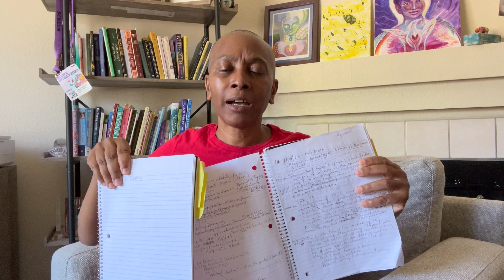DOCversations, Ep. 2 | Where do the film ideas come from? | Tyffany Howard Films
We own nothing in this Earth experience not even our so-called ideas. The ideas for the documentaries I make come to be from the Universe in dreamtime, meditation, silence.

Support my independently made films by renting on Vimeo On Demand via my

Peace, love, and films!

*The listen, ask, act, and trust practice comes from Rick Jarrow's book, "Creating the Work You Love."